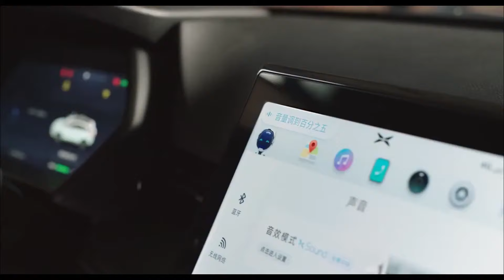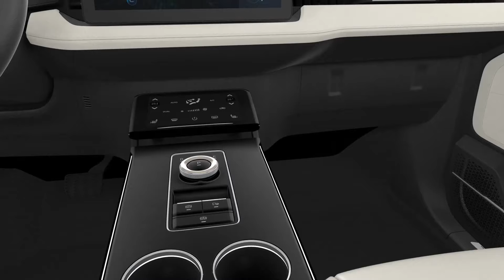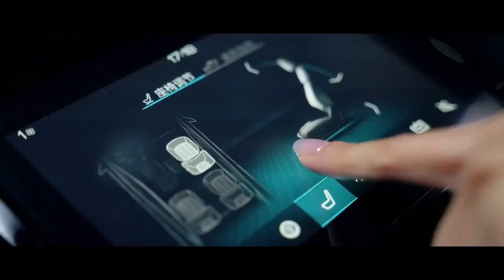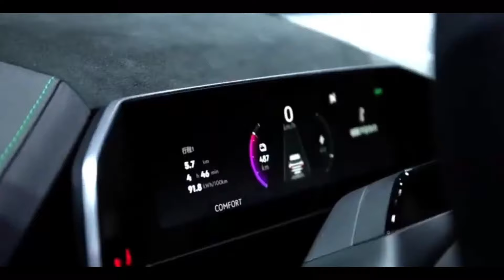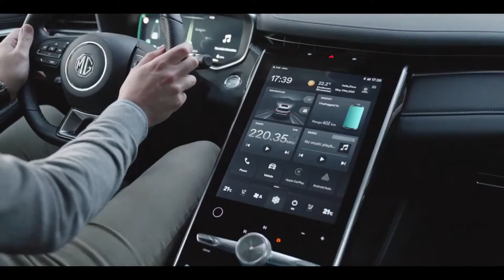Upcoming Chinese Electric Cars and SUVs for 2022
China is now arguably producing the most number of cars in the world, and on track to dominate auto manufacturing. How did this happen, and will the west be able to regain its crown? Probably not anytime soon. Considering how new and aged Chinese car brands are transitioning to making electric vehicles, there is no doubt that soon enough people from Europe and the USA, Australia and Africa will start buying imported China made electric cars. In this video we will show you top Chinese electric cars that are worth looking at and considering to purchase in 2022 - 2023.